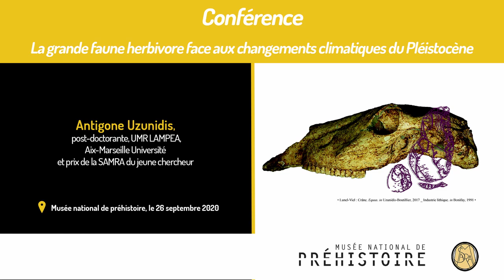Conférence "La grande faune herbivore face aux changements climatiques du Pléistocène"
Conférence "La grande faune herbivore face aux changements climatiques du Pléistrocène" du 26 septembre 2020 par Antigone Uzunidis, post-doctorante, UMR LAMPEA, Aix-Marseille Université et prix de la SAMRA du jeune chercheur.

Conférence organisée par la SAMRA